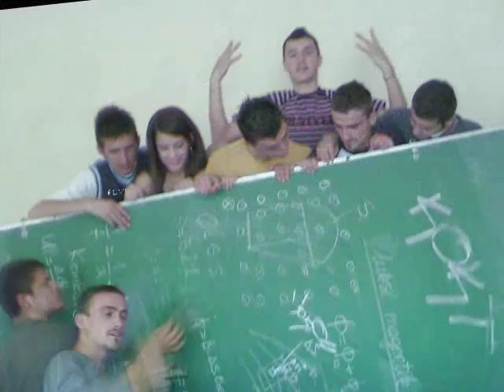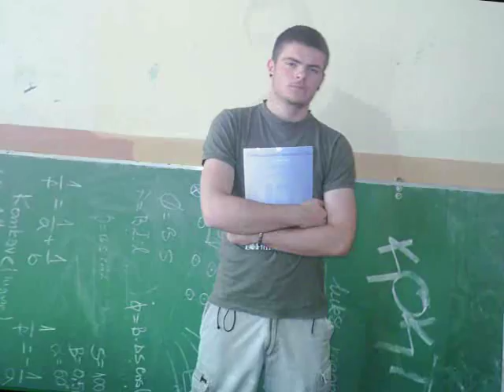Gjin gazulli kl. 13/9 by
qa bone si ie